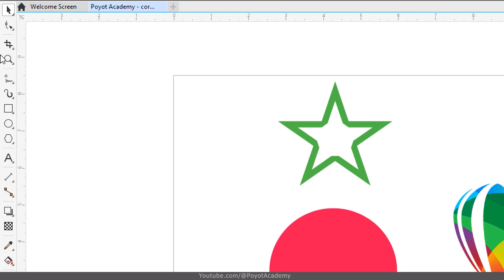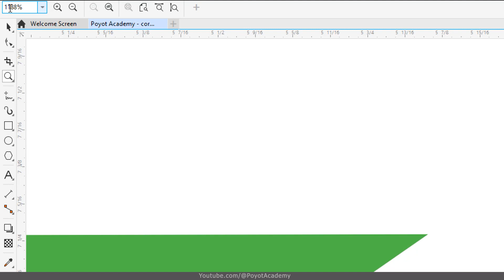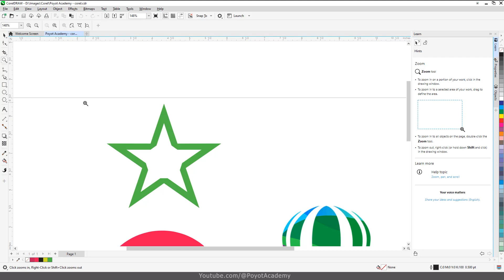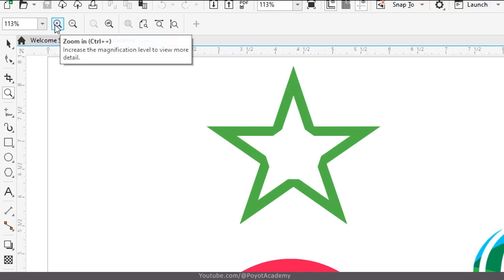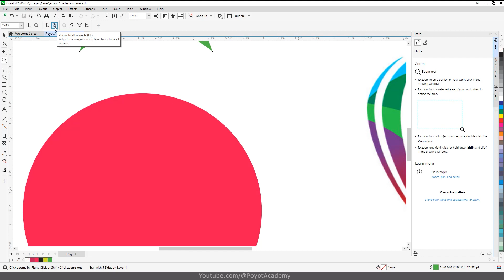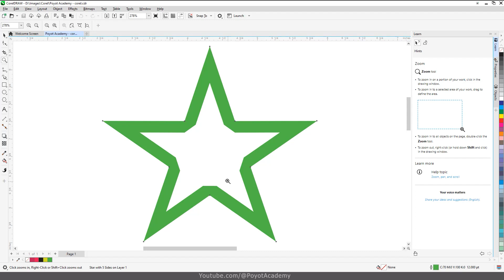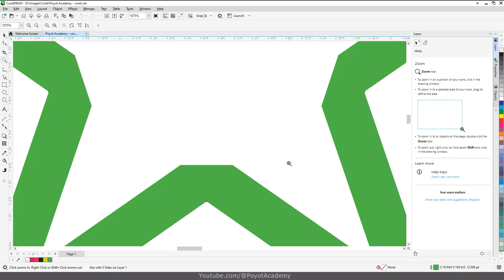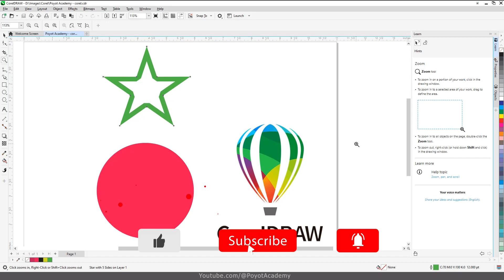آموزش کورل دراو از صفر تا صد [درس 7] - زوم کردن در کورل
آموزش کورل دراو - درس هفتم: زوم کردن در کورل
Corel Draw 2022 - Zoom
آموزش دوره مقدماتی تا حرفه ای و از صفر تا صد کورل 2022 به صورت کامل و صد در صد رایگان
اگه دوست دارید کورل دراو رو به طور کامل یاد بگیرید با کانال پویوت آکادمی همراه باشید
آموزش کورل از مقدماتی تا پیشرفته به طور کامل و به زبان فارسی